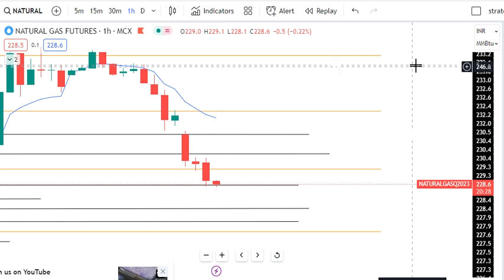Natural Gas Trading | Natural Gas Prediction for Today Friday 11 August 2023 with TARGET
Natural Gas trading for Friday,
Natural Gas trading for 11 August 2023,
Natural Gas today prediction,
Natural Gas Friday prediction,
xngusd,
xng usd,